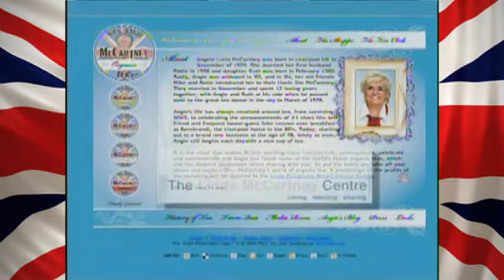Angie McCartney - My Long and Winding Road - Reel - Chapter 3.mov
Angie McCartney
My Long and Winding Road

An intimate portrait of the life and times of Angie McCartney.
Chapter 3 - The Entrepreneur